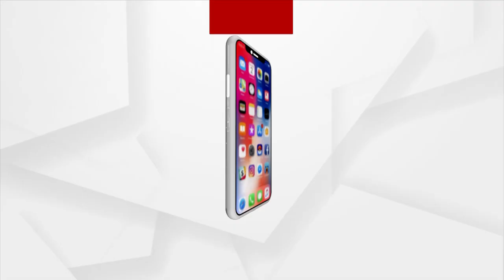Argus Special | ଆର୍ଦ୍ରଭୂମିରୁ ଆଶା WETLAND DAY